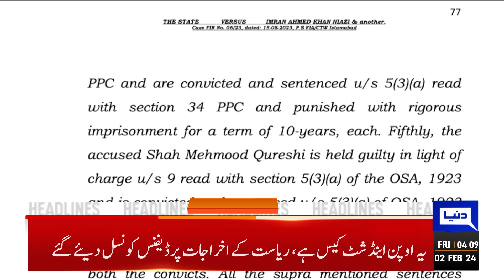Dunya News Headlines 04:00 AM | Khan's lie was caught | 02 Feb 2024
Govt increases petrol price by Rs13.55 per litre

Independent candidate Rehan Zeb Khan gunned down in Bajaur

Maryam continues to fire salvos at embattled PTI founder

Higher costs of living hit Pakistan election campaigns too

PTI founder and Bushra Bibi convicted, disqualified in Toshakhana reference